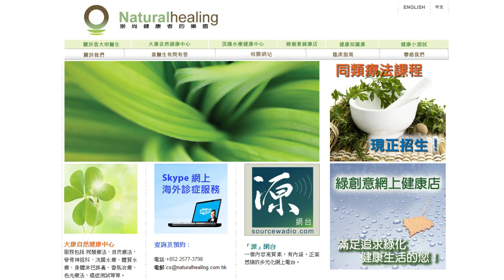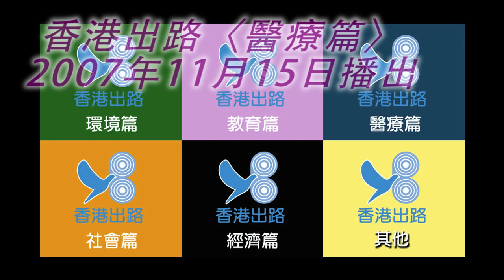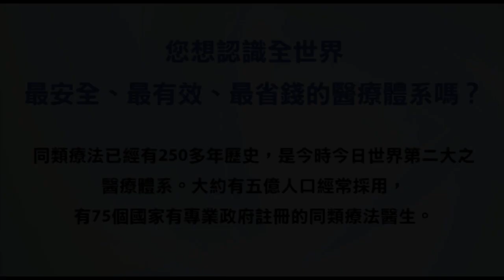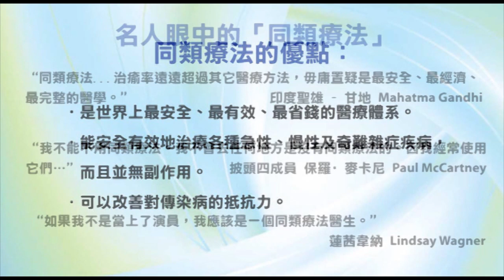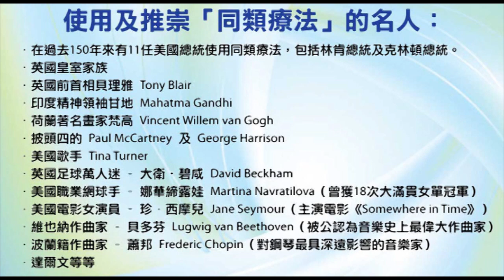香港出路〈醫療篇〉- 2007年11月15日播出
題目：不平則鳴 - 香港醫衛界高層是庫房米缸中的大老鼠
主持：袁大明 自然療法醫生、王岸然
嘉賓：謝鵬展 老中醫

【老中醫師 謝鵬展 著作】
活到100歲,性愛到一百歲